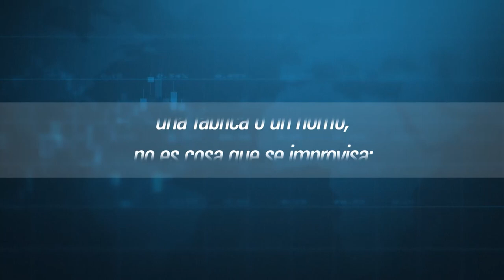Cuadrando la caja | Proceso inversionista en Cuba: ¿avanzamos?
Hoy conversaremos sobre el proceso inversionista en nuestro país.

❓¿Cuáles son las causas que influyen negativamente en las inversiones al punto de reproducir su incumplimiento?
❓¿Cómo se deben concebir, quiénes participan en este proceso?
❓¿A qué llamamos inversiones para la soberanía de nuestro país?
❓¿Qué nos falta para desarrollar eficientemente el proceso inversionista?